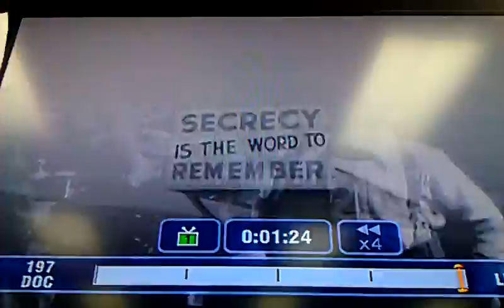HILARIOUS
funny old school nuclear holocaust video from the 60's